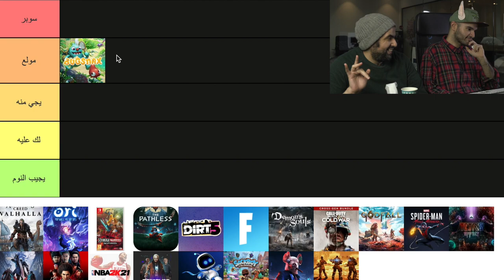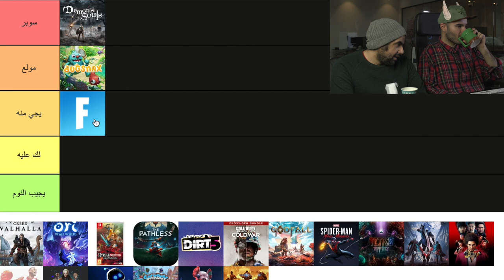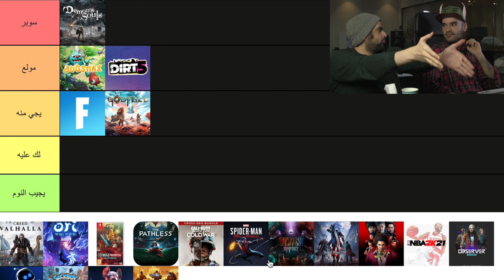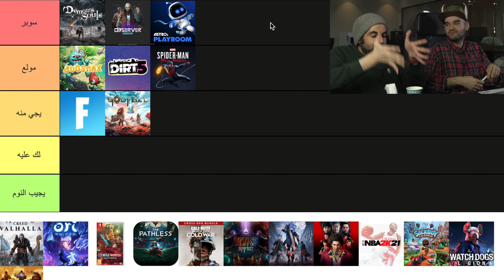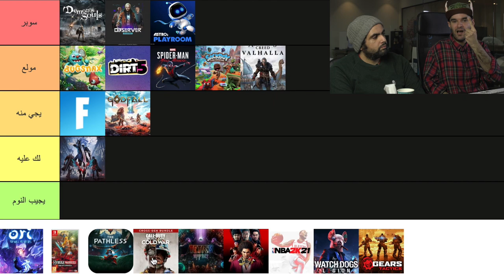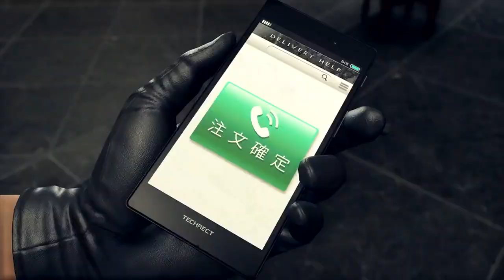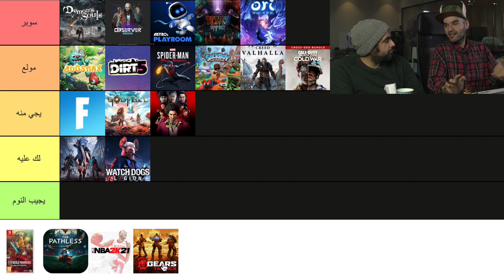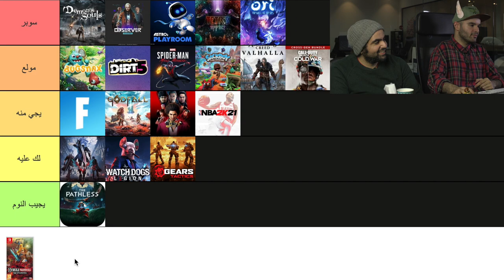تقييمنا لألعاب الجيل الجديد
في هذا الفيديو راح نتكلم و نرتب تقييمنا لألعاب الجيل الجديد
حمل تطبيقنا عالهواتف الذكية!